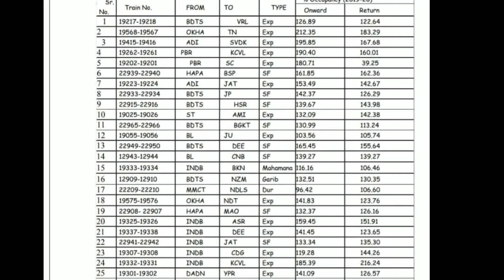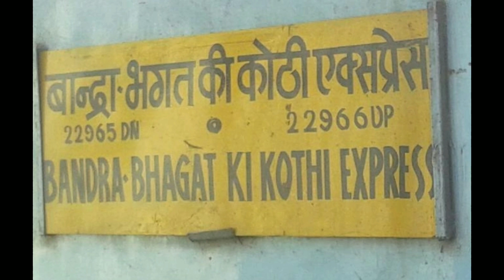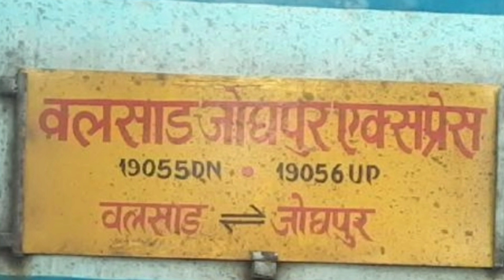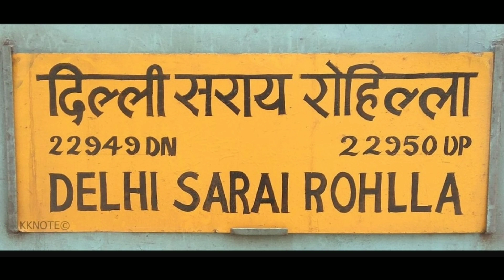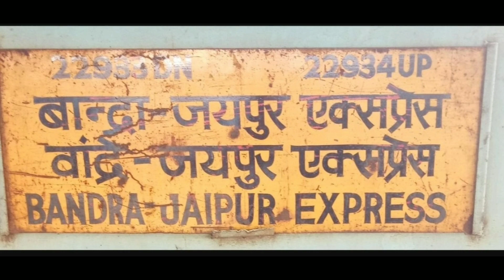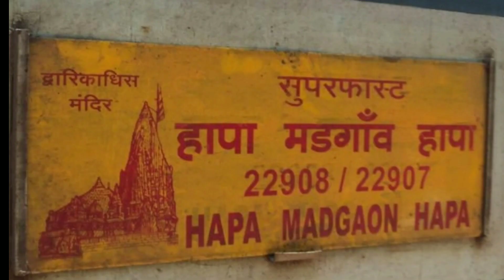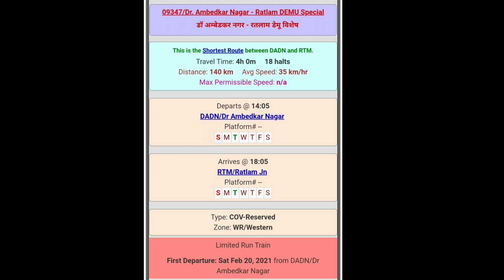New trains for jaipur,jodhpur,hissar,churu,ringus,kota,valsad,surat from 21 feb.by western railwaiy।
Hi friends,
welcome you all on my channel

in this video will tell you about new trains to be
started from 21 feb by western railway from ahemdabad ,surat,hissar,jaipur,jodhpur,ajmer।